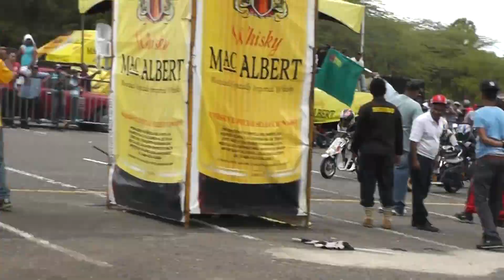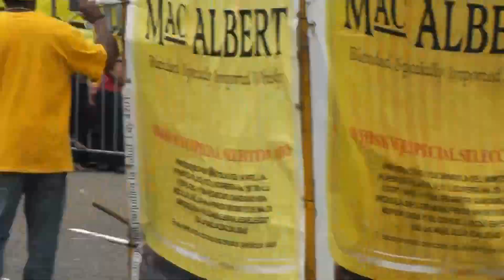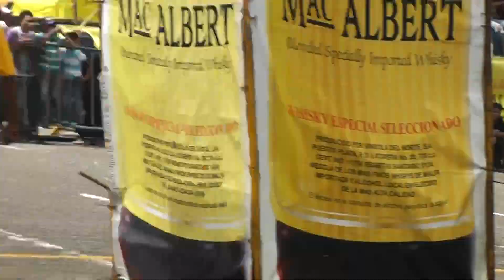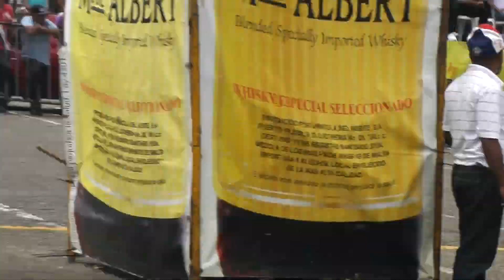Perla Stock: 1ra Puntuable "Velocidad Deportiva" 2012 de MotoVelocidad @ La Barranquita, Santiago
- Todo acerca del facinante mundo de la velocidad en general, local e internacional.

(Perla Stock: 1ra Puntuable "Velocidad Deportiva" 2012 de MotoVelocidad por la "Copa Triunfo con Danilo" @ La Barranquita, Santiago.
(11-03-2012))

-BB pin: 32481E52